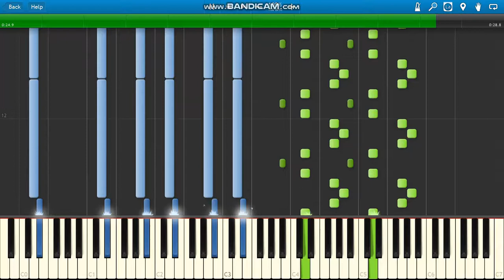Scream (Soundtrack) Jeremy Zuckerman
Jeremy Zuckerman Scream (Soundtrack) piano.
Scream TV Series End Credits piano.